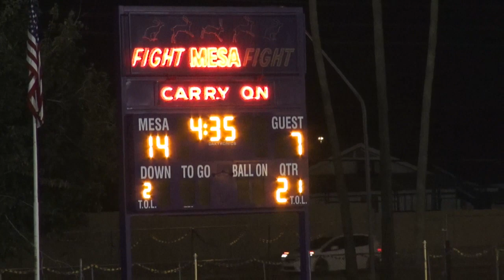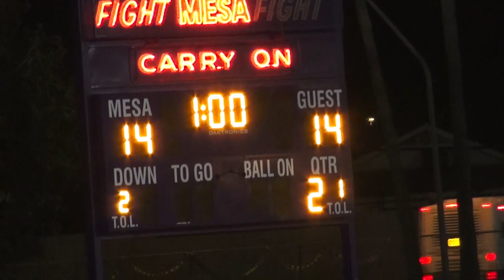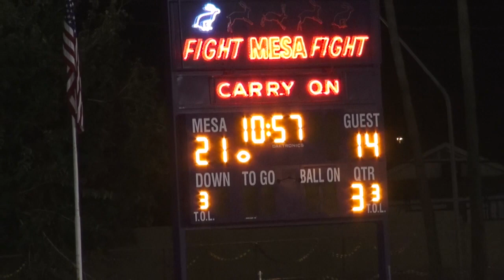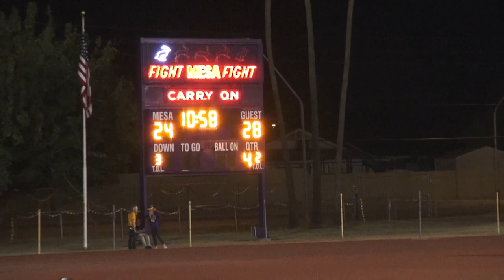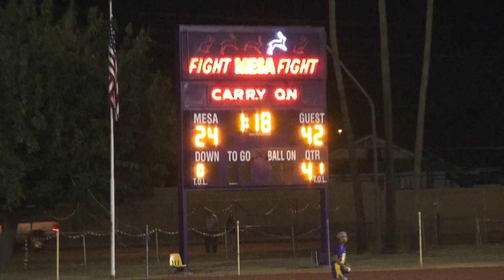Mountain View Football vs Mesa High (Mesa, Arizona)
Mountain View Football vs Mesa High (Mesa, Arizona), October 18, 2013.